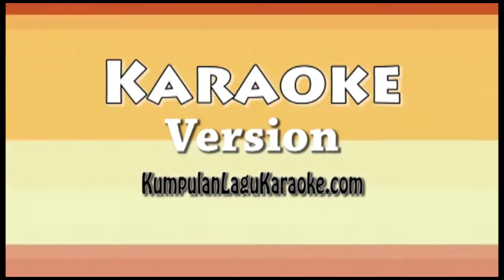GADIS TITIEK PUSPA Karaoke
LIRIK LAGU
Hai gadis adikku ayu bahagianya seumurmu
Kau lincah cantik dan lugu tawa tangis kau pun lucu
HAi gadis kau pasti tahu dilambangkan kuncup bunga
Hai gadis engkau pun tahu kini kuncup nanti mekar bunga
Sudahkah kau siap siaga membekali diri tuk bertahta
Kelak engkau kan jadi wanita dan kau butuh kawan pria
Hai gadis hidup ini indah cari ilmu pantang lelah
Yang pasti hormati dirimu agar pria lebih hormat padamu
Gadis hei gadis hidup ini indah gadis hei gadis engkau cantik lincah
Gadis hei gadis asal engkau tahu gadis hei gadis bahagialah dirimu
Doaku padamu